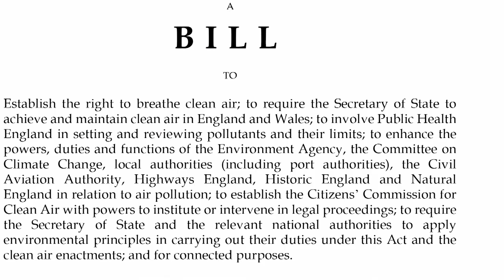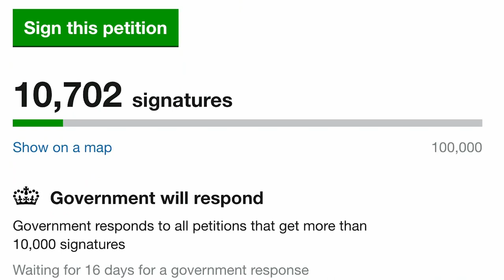The Right to Clean Air with Rosamund Adoo-Kissi-Debrah | WIRED Health